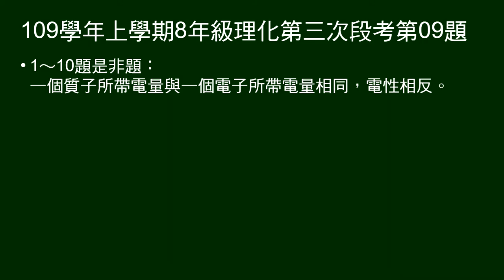109學年上8年級理化三段第09題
1～10題是非題：
一個質子所帶電量與一個電子所帶電量相同，電性相反。